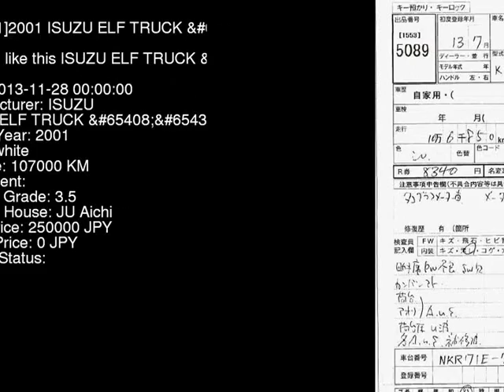2001 ISUZU ELF TRUCK __3t NKR71ED - Japanese Used Car For Sale Japan Auction Import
2001 ISUZU ELF TRUCK __3t NKR71ED - Japanese Used Car For Sale Japan Auction Import NKR71ED,ISUZU,ELF_TRUCK,__3t,JU Aichi,jdmvip,vip,jdm,cars,japan,jdmvip.com,japanesecars,usedcars Japanese Used JDM Car For Sale At Auction in Japan for Import